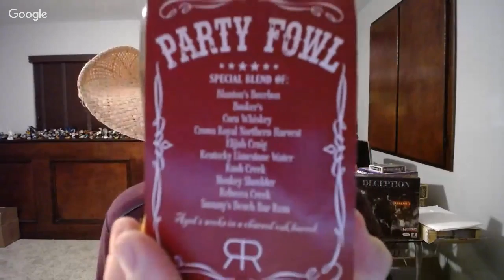Exposed Live Stream...Bruichladdich Octomore...Scotch Test Dummies...#442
Join Scott, Bart and Cousin Shane as they talk the 16 Bottle Blind Peat Shootout and taste Bruichladdich Octomore 6.3, Jameson IPA, Glenfiddich IPA.